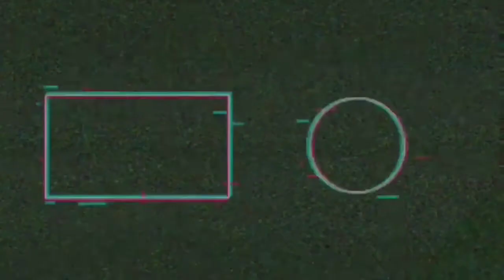Samurai Showdown M (사무라이 쇼다운M) [ iOS & Android ] #7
About 사무라이 쇼다운M(12)

대전액션게임의 명작, SNK 사무라이 쇼다운
MMORPG로 재탄생하다!!

■ MMORPG의 탄탄한 스토리를 구축하다!
- 사무라이 쇼다운M에서 펼쳐지는 방대한 스토리를 경험하라!
- 무사가 되어 마계의 문을 봉인하고 인간계를 수호라!

■ 액션성은 그대로 타격감은 업그레이드!!
콤보 액션의 호쾌한 타격감과 강한 몰입감 선사
- 캐릭터 별 특징을 살린 다양하고 화려한 스킬

■ 추억의 원작 감성을 충실하게 재현하다!
- 원작 속 추억의 캐릭터를 그대로 재현한 그래픽픽
- 원작 캐릭터의 성우들이 대거 참여한 완성도 높은 게성

■ 무한의 전장에서 펼쳐지는 PVP!
- 다양한 스킬과 화려한 액션으로 짜릿한 손맛을 느라!
- 1vs1, 3vs3부터 배틀로얄 모드까지 다양한 PVP 콘텐츠를 경험하라!

■ 최소 사
- OS버전 : Android 5.0 이상
- 단말기 : 갤럭시 S4 이상

❤️ Download